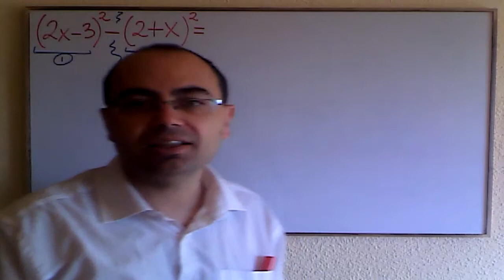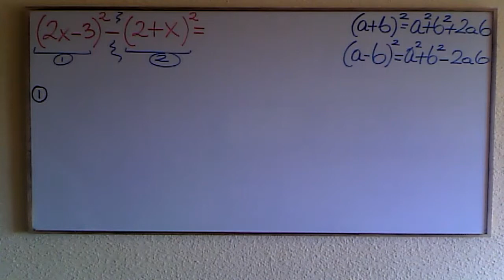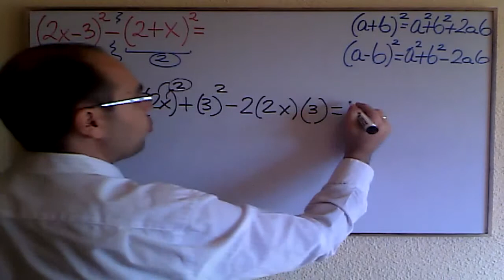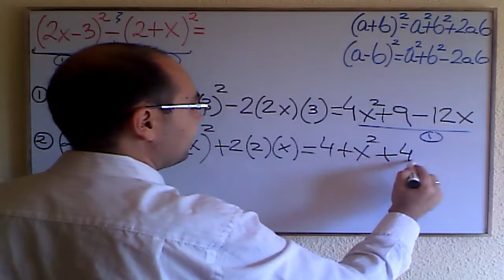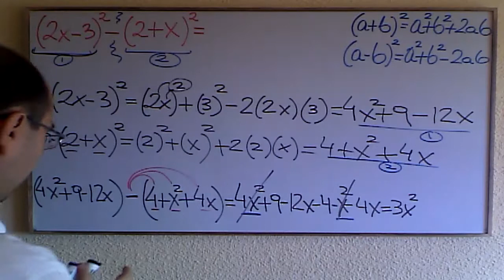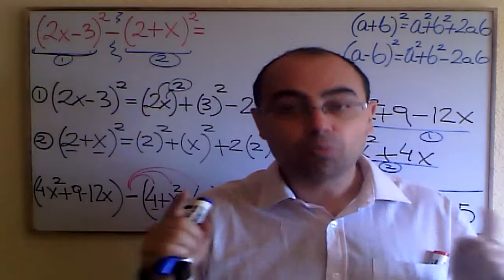💥𝐎𝐩𝐞𝐫𝐚𝐜𝐢𝐨𝐧𝐞𝐬 𝐂𝐨𝐦𝐛𝐢𝐧𝐚𝐝𝐚𝐬 𝐂𝐨𝐧 𝐈𝐃𝐄𝐍𝐓𝐈𝐃𝐀𝐃𝐄𝐒 𝐨 𝐈𝐠𝐮𝐚𝐥𝐝𝐚𝐝𝐞𝐬 𝐍𝐎𝐓𝐀𝐁𝐋𝐄𝐒 💥 𝐒𝐞𝐜𝐮𝐧𝐝𝐚𝐫𝐢𝐚 #𝟑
💥𝐎𝐩𝐞𝐫𝐚𝐜𝐢𝐨𝐧𝐞𝐬 𝐂𝐨𝐦𝐛𝐢𝐧𝐚𝐝𝐚𝐬 𝐂𝐨𝐧 𝐈𝐃𝐄𝐍𝐓𝐈𝐃𝐀𝐃𝐄𝐒 𝐨 𝐈𝐠𝐮𝐚𝐥𝐝𝐚𝐝𝐞𝐬 𝐍𝐎𝐓𝐀𝐁𝐋𝐄𝐒 💥 𝐒𝐞𝐜𝐮𝐧𝐝𝐚𝐫𝐢𝐚
En el vídeo se trabajas tres igualdades notables: cuadrado de una suma, cuadrado de una diferencia y suma por diferencia (o diferencia por suma :-)) a través de un ejercicio práctico.